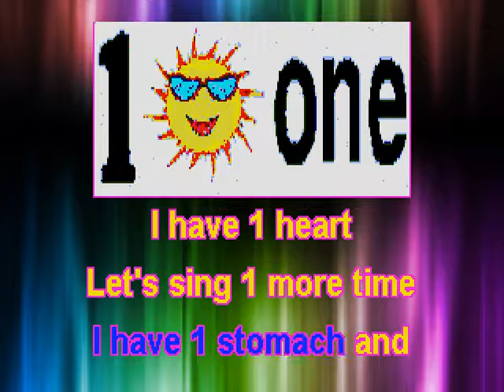Number 1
Introduce young children to numbers 1 to ten
A special song for each number 1 to 10
After each song, help children find and share things associated with each number
Count things together
Give examples: flash cards, stories, games, dice, dominoes, body parts, etc.
See if children can print each number: crayons, chalk, paint, etc.
Sing together with scrolling lyrics